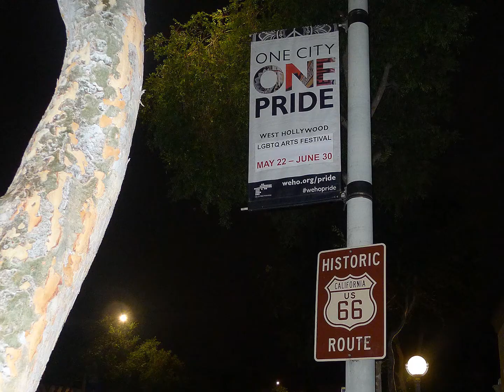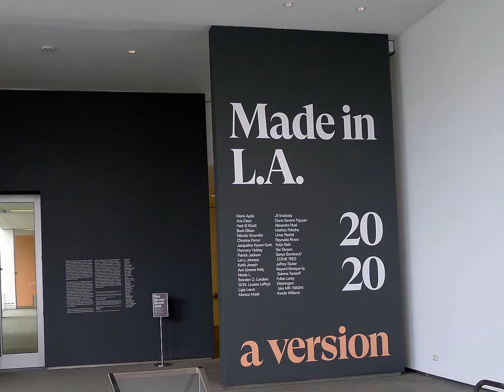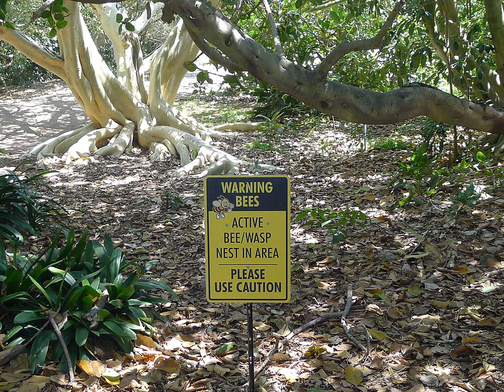May 2021 - Sweet Fresh Fruits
Lunar eclipse. My garden with cactus flowers. Ducks and a rabbit at 34th Street Greenbelt. Gayle's garden and neighborhood. Hammer Museum: MADE IN L.A., with works by Jeffrey Stuker, Sonya Sombreuil, Harmony Holiday, Brandon D. Landers, Buck Ellison, Katja Seib, Hedi El Kholti (By the time you read this I'll be gone), Jill Mulleady, Mario Ayala, Fulton Leroy Washington (MR. WASH), Umar Rashid (Frohawk Two Feathers), Monica Majoli, Reynaldo Rivera. South Coast Botanic Garden with tropical butterflies.